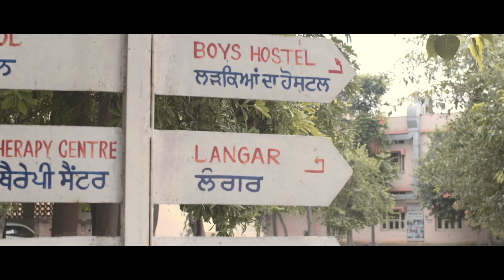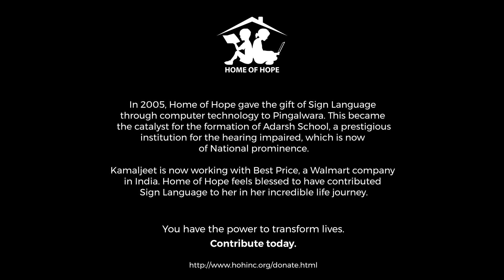Pingalwara - Story of Kamaljeet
Home of Hope's project supporting deaf and mute children in Pingalwara, close to Amritsar Punjab